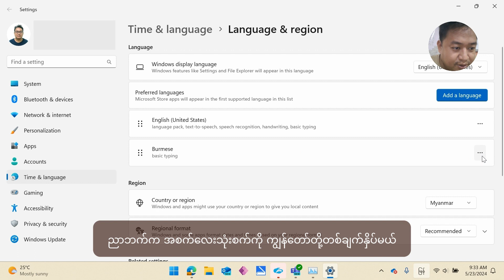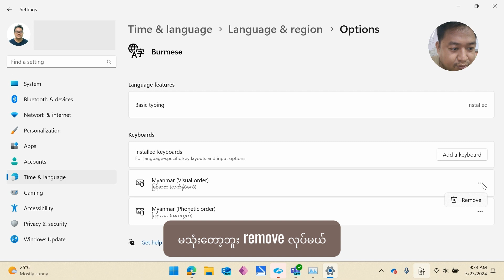MS Teams and Burmese (Visual Order Typing) Error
MS Teams မှာ မြန်မာစာရိုက်ရင်း ပုံပျက်သွားတာတို့၊ ရပ်သွားတာတို့ဟာ Burmese Keyboard (Visual Order) ကြောင့်ဖြစ်တတ်ပါတယ်။ လက်နှိပ်စက်အတိုင်း Left to Right ကိုသွားတာဖြစ်ပါတယ်။ Phonetic Order ရွေးလိုက်ရင် အဆင်ပြေသွားမှာ ဖြစ်ပါတယ်။